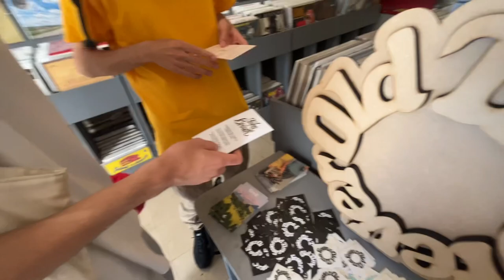Jour de Popup à Angers 🤩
Jour 183 Vlog 2022
1 vidéo par jour pendant 1 an c'est mon projet pour cette année!

SYS !